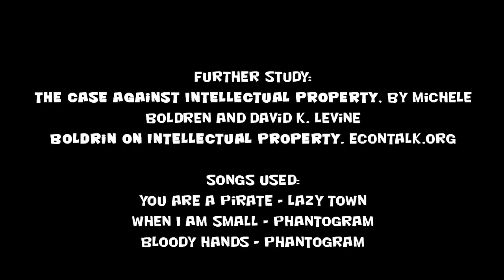The Christian Case Against Copyright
In this video I examine the Biblical definition of theft and explain how modern notions of Intellectual Property / copyright / patent law is false.